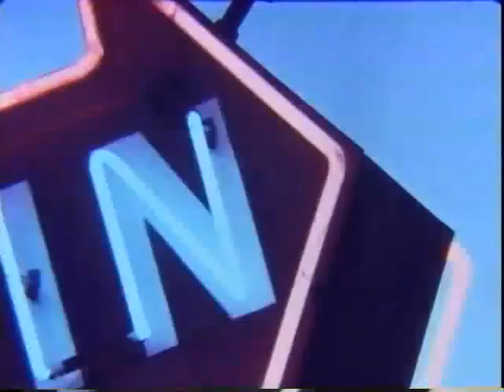October Country - October Country (1967)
October Country
"October Country"
Promo Film Clip (1967)